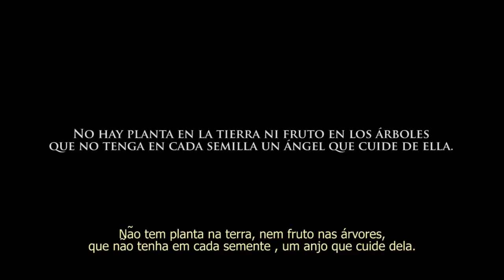TRAILER NAVAZONIA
Navazonia, alquimistas y chamanes.

Hay muchas personas que luchan por mantener vivo el legado de su tierra, algunas que trabajan por proteger la salud de sus gentes o su riqueza cultural, pero sólo hay una que, además, cada año viaja hasta el corazón de la selva brasileña para aprender de sus hombres sabios, conservar e investigar sus plantas medicinales, curar a sus gentes y, después, enseñar lo aprendido en su Navarra natal. Esta es la historia de Diego Arregui, de su familia y su herencia cultural, de las plantas que investiga en la Amazonía y de las que intenta proteger en Navarra; de cómo la amistad entre un doctor navarro y los hombres sabios de la selva ha creado una alianza para traer a nuestro mundo el grito desesperado de la tierra; también viejas fórmulas capaces de tratar nuestras enfermedades.
Nacido junto a la vieja ruta de los alquimistas europeos que ahora es el Camino de Santiago, a los catorce años Diego Arregui ya conocía las plantas medicinales de su entorno y pronto aprendió a curar con ellas. Pero un día supo que era el momento de iniciar un viaje hacia el Amazonas, y siguió el impulso.
Aunque no resultó fácil, algunos ancianos de la selva decidieron confiar en él y le enseñaron a reconocer las plantas medicinales y la forma de curar con ellas.
Consciente de la agresión que recibe la selva y sus gentes, Diego ha comprado tierra en la Amazonía como zona de preservación y ha creado un centro de salud primaria donde cultivar, conservar e investigar las plantas medicinales amenazadas; pero también donde atender de forma gratuita a centenares de personas.
Ahora, en la villa de Puente la Reina - Gares, Diego aplica lo aprendido a sus pacientes, enseña su saber a muchos discípulos y trabaja para que el lugar donde nació proteja su cultura ancestral, sus plantas medicinales y, por fin, escuche el grito de la Tierra.
Diego jamás está solo; su familia le acompaña en cada viaje y aprende con él, al igual que le acompaña el legado de sus ancestros.